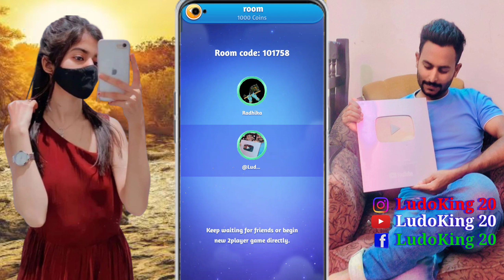ludo talent par ladkiyon se kaise baat kare | ludo me friend ke sath online kaise khele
ludo talent par ladkiyon se kaise baat kare
ludo me friend ke sath online kaise khele